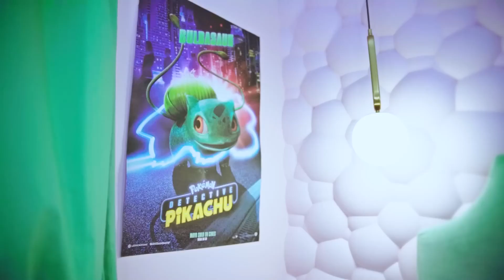أنا لست وحشًا 💔 قصة حزينة لبوكيمون بيكاتشو!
مقطع جديد - قصة حزينة وحقيقية عن بوكيمون بيكاتشو! فيديو للأغنية - أنا لست وحشًا! بوكيمون في الحياة الحقيقية!